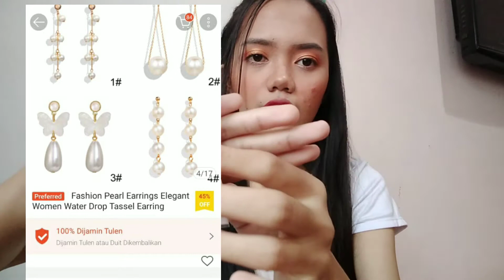Aesthetic accessories shopee haul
Some of the fail is missing so semuanya di shope di link bawah👇